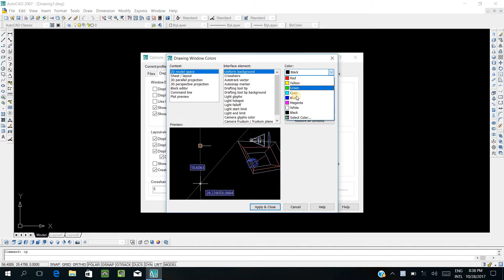AutoCad 2007 Tutorial How to change the background colour (In Bangla)